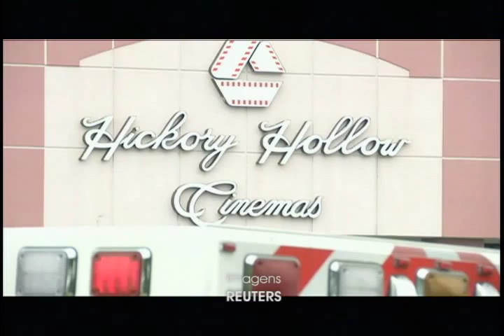Homem invadiu sala de cinema lotada e efetuou vários disparos I Jornal Novo Tempo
Mais um caso de extrema violência nos Estados Unidos. Um homem entrou em uma sala de cinema lotada e efetuou vários disparos. A polícia conseguiu matar o criminoso.